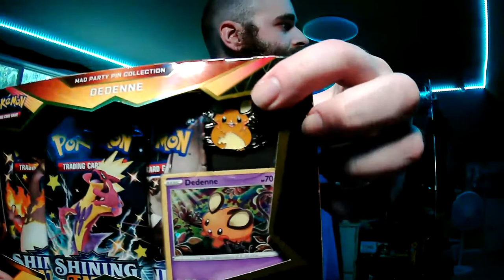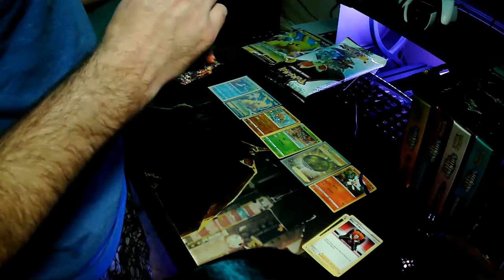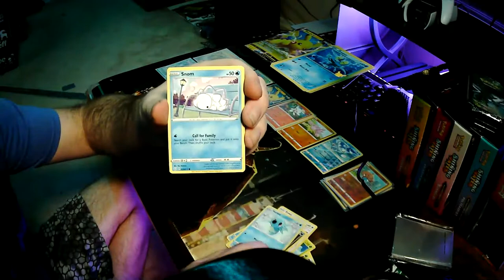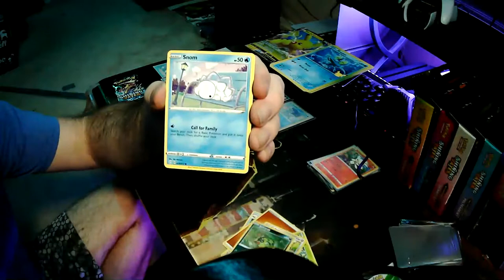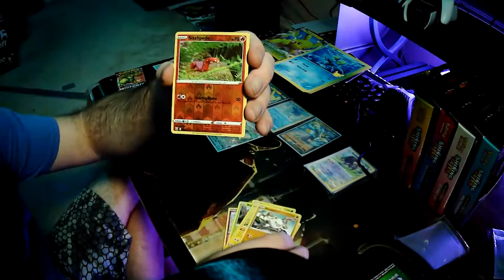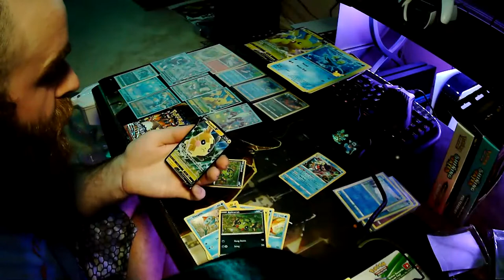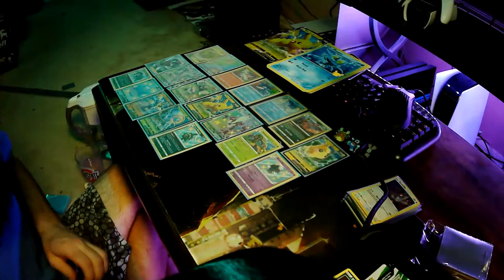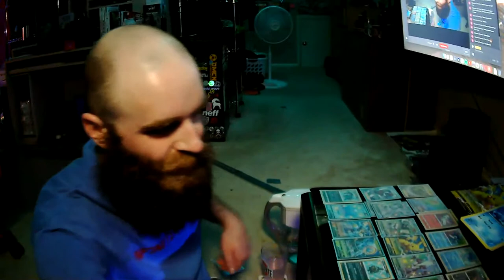The Kanto Cookies Are The Best